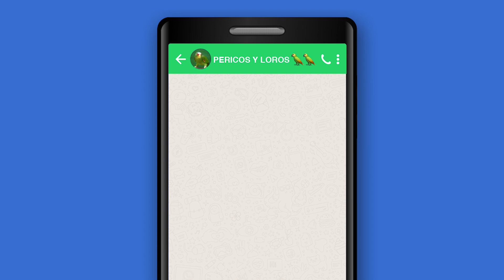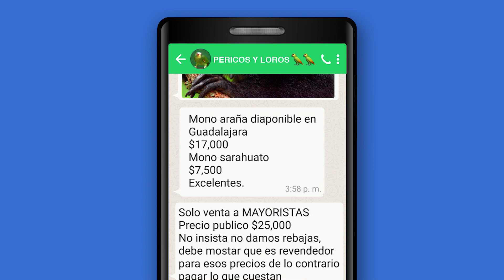¿Guacamayas? ¿Tucanes? ¿Monos? Entregan en todo México. Usted sólo pídalos. Están en WhatsApp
El intercambio ilegal se da en páginas de Facebook, Instagram y chats de WhatsApp, como pudo constatar SinEmbargo. Para hacerse de alguno de estos animales silvestres en riesgo solo basta pedirlos. Todo ello ocurre con una Procuraduría Federal de Protección al Ambiente (Profepa) debilitada y rebasada, según han señalado organizaciones ambientalistas.